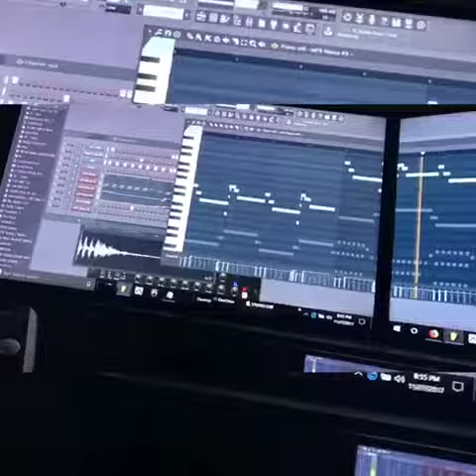Making a Beat From Scratch FL Studio - MoneyOnMyMind209